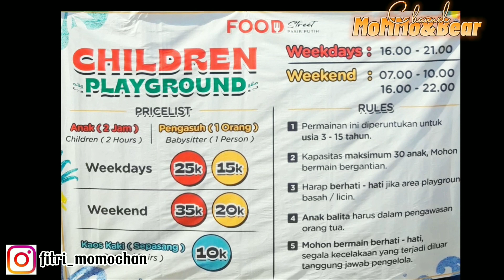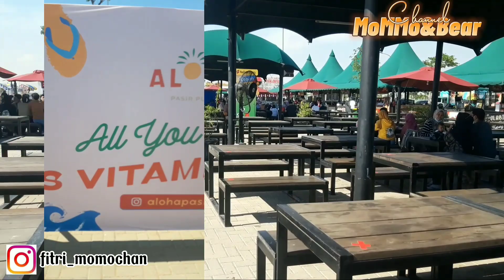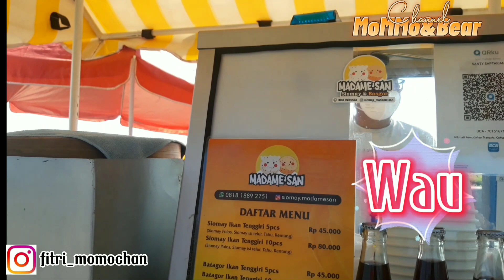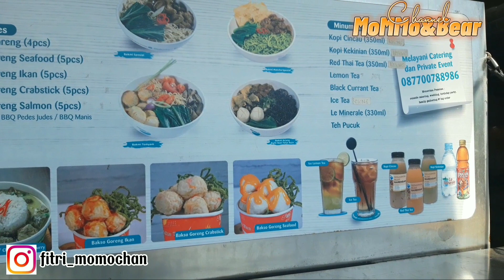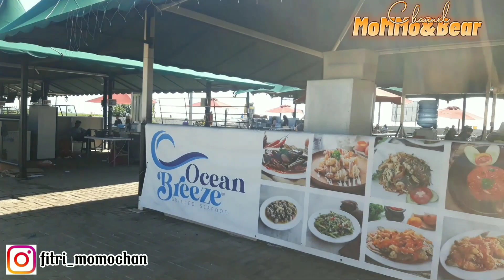Review New Food Street Pantai Pasir Putih PIK2 ||Rukan Amsterdam @MoMMo&Bear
Food street pantai pasir putih ini merupakan pindahan dari food street yang lama, dan nantinya merupakan tempat pantai elit ALOHA PASIR PUTIH.

JAM BUKA
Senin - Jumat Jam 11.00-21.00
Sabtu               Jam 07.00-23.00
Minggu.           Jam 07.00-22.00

PARKIR Flat
Mobil 25K
Motor 15K

HTM
Gratiss

Rukan Amaterdam
Merupakan ruko dgn arsitektur seperti di amsterdam, jd kalian bila berfoto2 disini seolah2 ada di Luar Negeri. Untuk detailnya kalian harus nonton sampai habis biar tidak gagal paham.